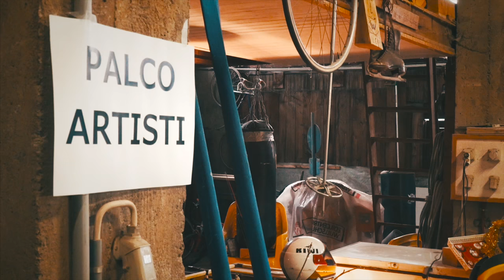Radio3i Natale 2016 "Gazzosa Al Mandarino"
"Gazzosa Al Mandarino"

Brano di Natale di Radio3i 2016

Basi: Mamma Mia - Abba // Andiamo a comandare - Fabio Rovazzi

Testo: Maxi B

Interpreti: Matteo Pelli, Maxi B, Michael Casanova, Boris Piffaretti, Sacha Dalcol, Patrizia Speroni, Matteo Bellini, Alesandro Cocca, Mattia Pacella, Ilary Carraro, Laila Meroni, Ruben Bassi, Valerio e Luca Ventura, Danny Morandi, Riccardo Pellegrini, Lolli Camen.

Ospiti: Bigio Biaggi e Kubilay Turkilmatz

Registrato da Maxi B a Radio3i allo studio 2

Mix e Master di Bassi Maestro (Rewind Studios)

Riprese, regia e montaggio video: Fede (I em Ticines)

Riprese presso Carpenteria Legno (Mauro Bezzola)